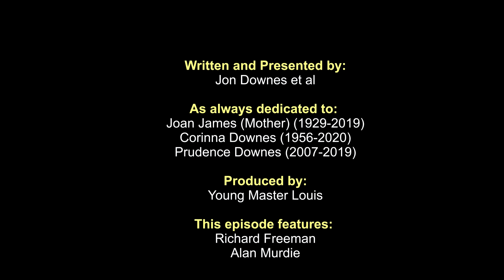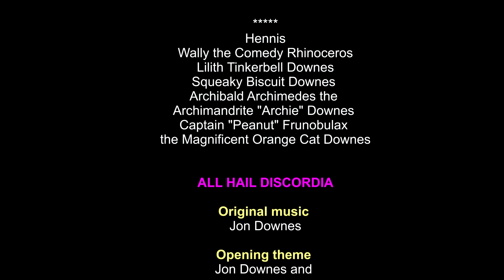OTT Xtra #206.1: ASSAP 2022 - Richard meets Alan Murdie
Recently, ASSAP - the Association for Scientific Study of Anomalous Phenomena - held their annual conference. ASSAP are one of the good guys, and are highly regarded in Fortean circles. Our very own Richard Freeman was there to speak and to cover the event for CFZtv. Kris Lander has always had a passionate interest in the world of curiosity and Fortean.

Paranormal writer and researcher Alan Murdie is Chairman of the Ghost Club and has a monthly column on ghosts and hauntings in the Fortean Times.